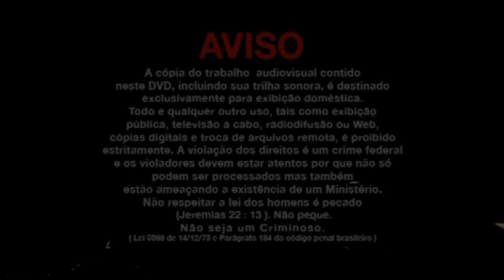Pr Evandro Ramos - O sonhador HD